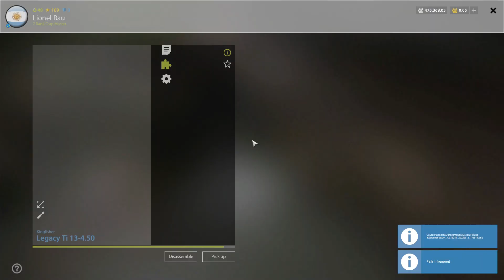Russian Fishing 4 Amber Lake Trophy Frame-Side Carp